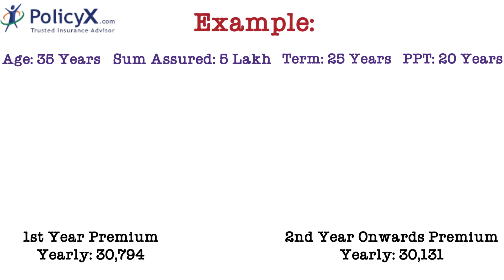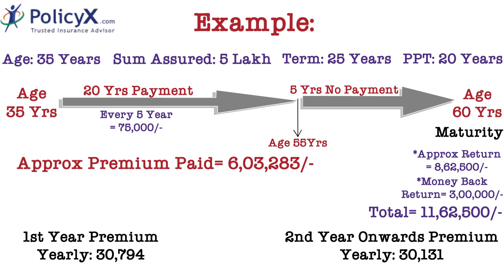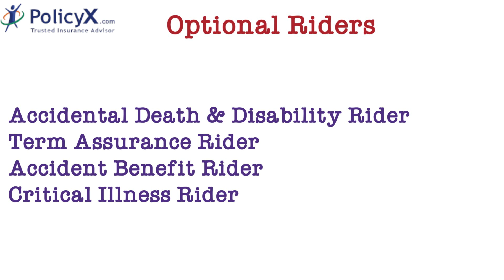LIC New Money Back Plan 921 Details | 25 Years Policy Review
*About PolicyX.com*

Learn about LIC New Money Back Plan 921 Details in Hindi. It's a review of the 25 Years Policy Plan introduced by LIC India.